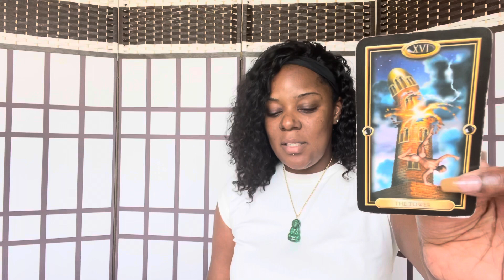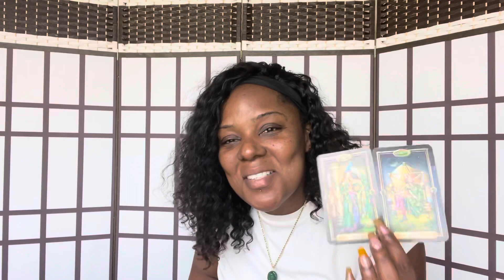SCORPIO ♏️| WHAT ARE THE SECRETS THEY ARE KEEPING FROM YOU?